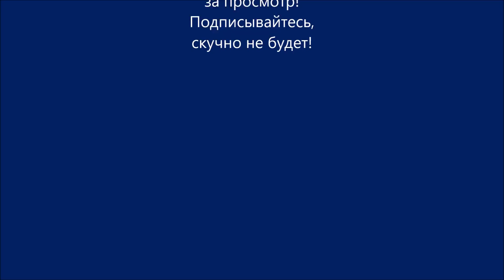Почти готовая спальня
мой ebay